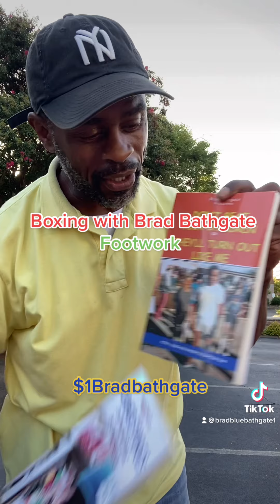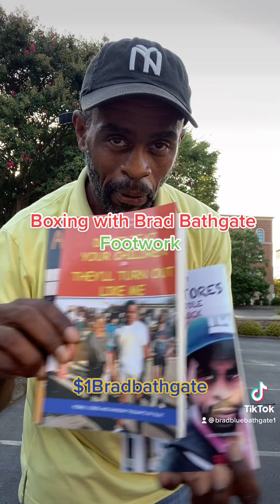Boxing with Brad Bathgate (footwork)